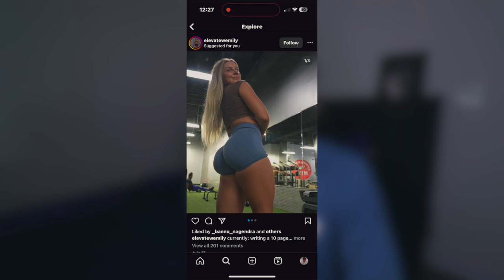life advice from a college dropout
adulting is hard but i this is adulting advice from a college dropout.

- Sad Joji x Lofi Type Beat - October
- Indie x Bedroom Pop x Dream Pop Type Beat - Afterthought